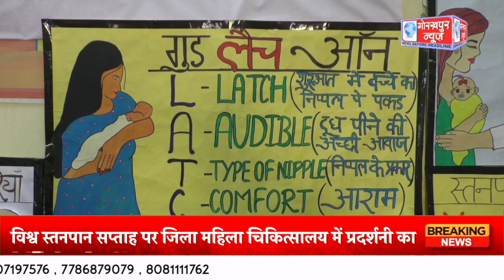विश्व स्तनपान सप्ताह पर जिला महिला चिकित्सालय में प्रदर्शनी का किया गया आयोजन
विश्व स्तनपान सप्ताह पर जिला महिला चिकित्सालय में प्रदर्शनी का किया गया आयोजन, मां का दूध ही शिशु के लिए सर्वोत्तम आहार का गुरु गोरखनाथ नर्सिंग कॉलेज की छात्राओं द्वारा दिया गया संदेश